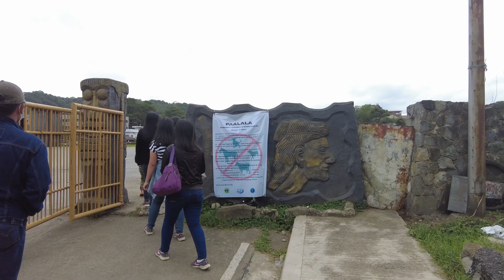LOAKAN AIRPORT | Reminiscing Childhood Memories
This airport here in Baguio is for private planes. It is located near my cousin's  house. We walked by a vegetable plants which we used to cook in tiny cans when I was 7-8 years old.